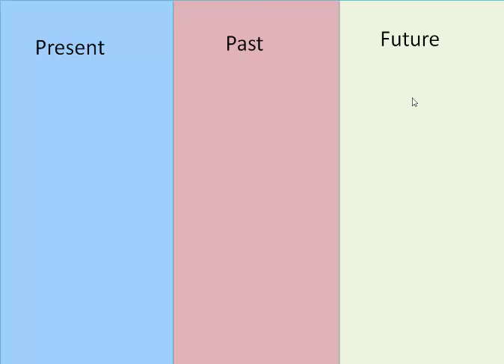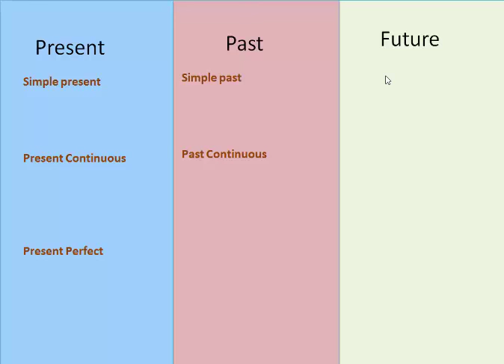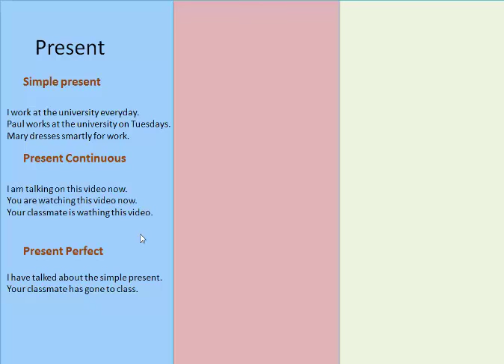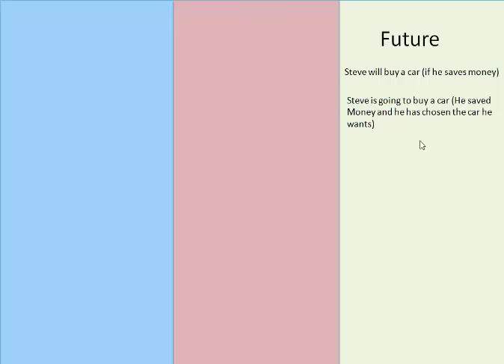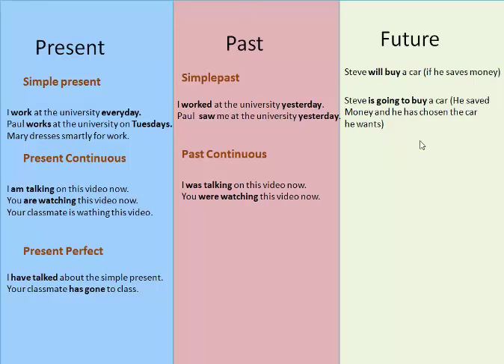Inglés II (Verb tense/Tiempo verbal)